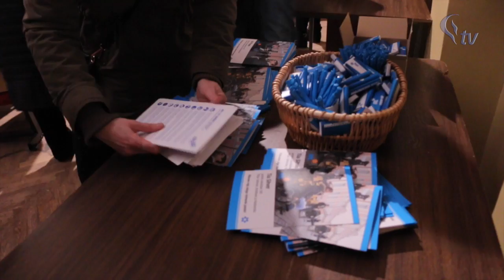Eesti Kurtide Liidu fookus 28.01.2015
Valijate kohtumine 28. jaanuaril Tallinna kurtide majas. Kohtumisest võttis osa kandidaadid Tiit Papp, Tiia Sihver ja Sülvi Sarapuu, IRL esimees Urmas Reinsalu ja Eesti Pensionäride Ühenduste Liidu esimees Andres Ergma.

Urmas Reinsalu ja Tiiu Sihver andsid Fookusele intervjuud.